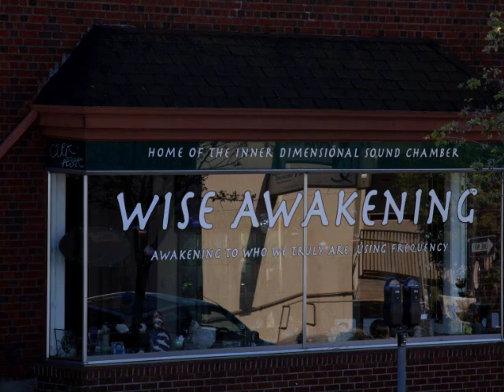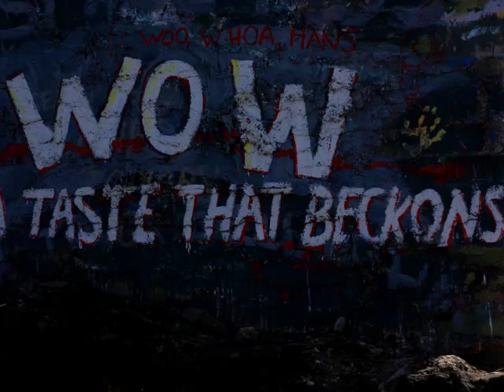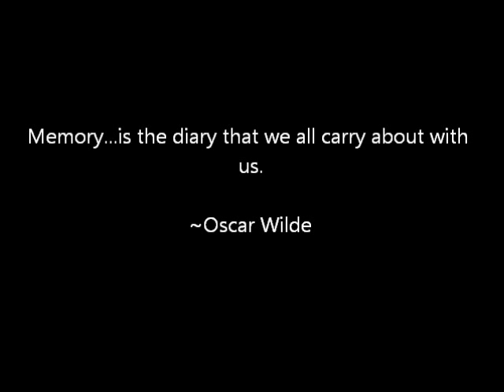Ron Sexsmith - Dandelion Wine.wmv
Ron Sexsmith - Dandelion Wine
From the album - Retriever